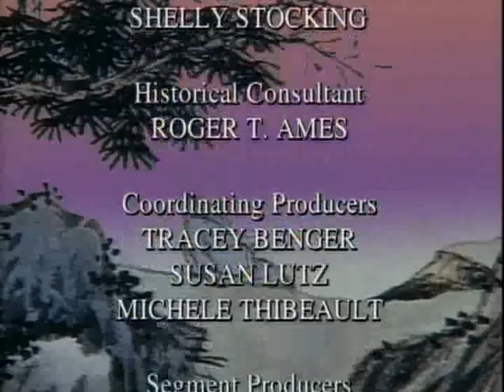Confucius - Words of Wisdom part 5 of 5 Du Weiming Wei-ming Tu Harvard University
In an age of intrigue and vice, he was a voice of morality and virtue. Twenty-five hundred years after his death, he is revered as one of the greatest teachers in history, even credited as galvanizing East Asia's current "economic miracle." Confucius's name is synonymous with ageless wisdom. BIOGRAPHY® journeys back into China's troubled feudal era to uncover his dramatic story, from his childhood poverty and long road to enlightenment to his years as a celebrated teacher. Leading scholars reveal why his message of "five virtues" was not always accepted by the period's leaders and interviews with a direct descendant provide a personal glimpse into Confucius's legend. CONFUCIUS: WORDS OF WISDOM explores the life and legacy of the ancient sage whose timeless message remains deeply influential to this day.